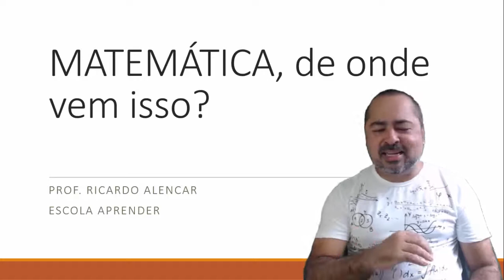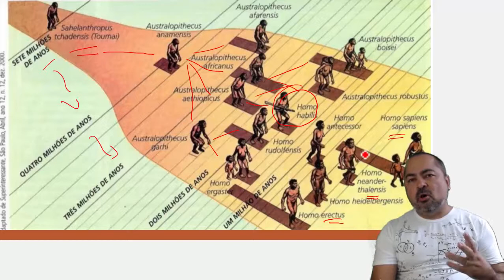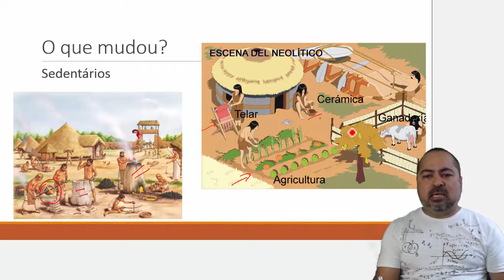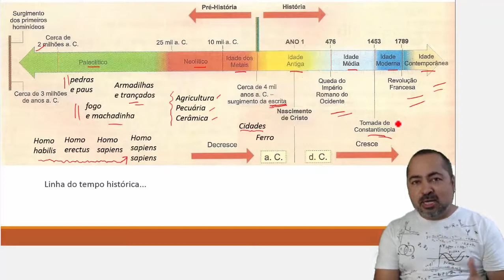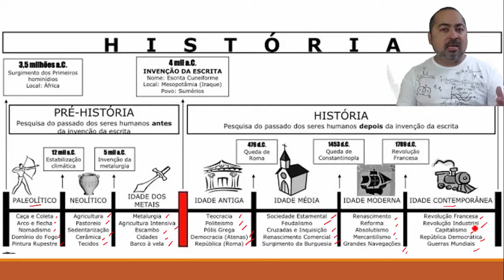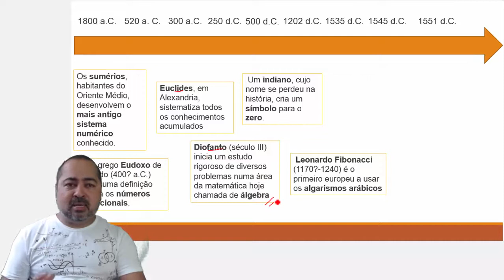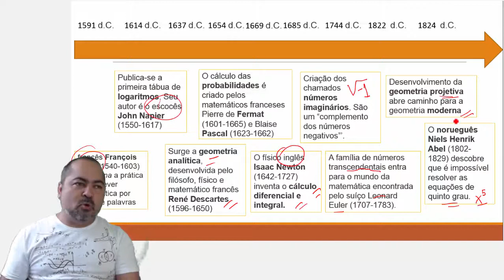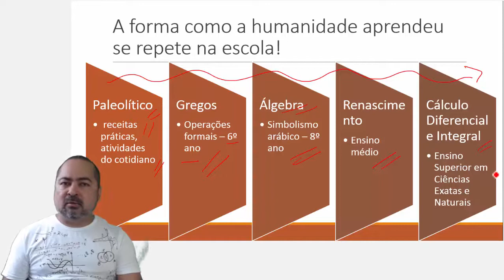Quem inventou a Matemática?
a história da criação dos conhecimentos matemáticos e a necessidade ou evolução do homem